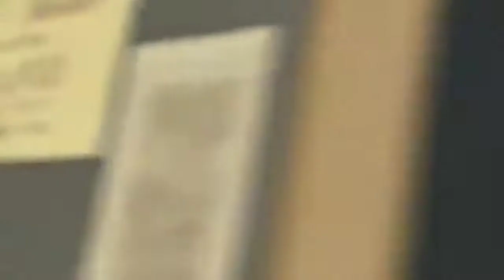SAINt JHN-Roses||Diona Velocity Edit||Genshin Impact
no reposts please ^-^